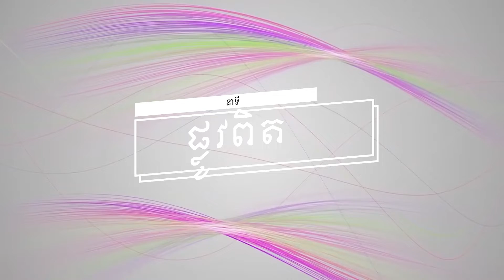ប្រធានបទទី ៥៥៨៖អធិស្ឋានសម្រាប់កូនៗ (បញ្ចប់) Plov Pit Part 558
នាទី ផ្លូវពិត
ប្រធានបទទី ៥៥៨៖អធិស្ឋានសម្រាប់កូនៗ (បញ្ចប់)
Plov Pit Part 558